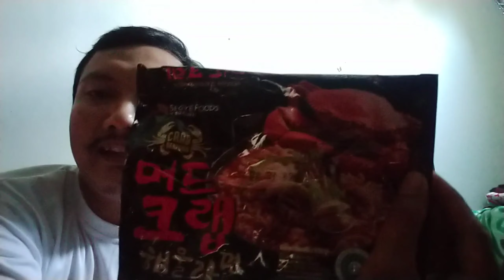Menyicipi Mie Tulisan Korea Dari Segye Food Yang Rasanya Mantap Betul Cocok Buat Penyuka Mie Pedas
Habis dari minimarket gitu, nemu mie produk dari Segye Food yang rasanya crab gitu. Karena penasaran ujungnya aku beli dah... dengan harga Rp. 10.000,00 mendapatkan semangkuk mie yang sangat nikmat... 🤤🤤🤤

IG Creator: @fanatic_01

mie korea
mie korean spicy chicken
mie korea hitam
mie korean spicy soup
mie korea kuah
mie korea halal
mie korea di indomaret
mie korea instan
mie korea siwon
mie korea warna hitam
mie korea jajangmyeon
mie korea arirang
mie korea alfamart
mie ala korea
mie asal korea
mie ayam korea
mie ala korea jajangmyeon
semi korea drama 2020
semi korea drama 2020 terbaru sub indo
semi korea full house sub indonesia
semi korea yoo jong il
semi korea film korea dengan adegan sebenarnya
semi korea army
semi korea baper romantis
semi korea flight
mie korea beli dimana
mie beras korea
mie bihun korea
mie bahasa korea
mie bulgogi korea
bmi korea adalah
bmi korea co. ltd
bmi korea bottle washer
average bmi korea
yusuf bmi korea
kepanjangan bmi korea
kalkulator bmi korea
ideal bmi korea
mie korea cheese
mie korea carbonara
mie korea capcay
mi cha korean name pronunciation
mie cup korea halal
mie coklat korea
mie cubit korea
mie korea di shopee
mie korea di jakarta
mie korea denpasar
mie korea di senopati
mie dingin korea
mie korea di surabaya
mie dingin korea instan
mi nombre en korea
mi vida en corea
mi korea fashion
mi korean fashion
mi fit korean for youmi.apk
mie goreng korea
mie gelas korea
mie korea ghost pepper
mi gung korean spa
mie goreng korea super pedas
mie goreng korea pedas
mie goreng korea sedap
mie gandum korea
gmi korean church
gmi co ltd korea
mie korea halal di indonesia
mie korea hitam pedas
mie korea hits
mie korea harga
mie korea hitam halal
mie korea haram
mie korea indomaret
mie korea indomie
mie korea instan halal
mie korea item
mi in korea
mie instan korea terenak
mie instan korea pedas
mie korea jajangmyeon halal
mie korea jamur
mie korea jajangmyeon di jakarta
mie korea jakarta selatan
mie jjampong korea
mie jjajang korea
jenis mi korea
mie korea kuah pedas
mie korea kimchi ramyun
mie korea keju
mie korea kemasan
mie korea kimchi
mie korea kuah putih
mie korea kacang merah
mie korea lezat
mie lebar korea
some by mi korea location
kyung mi lee korea university
lounge.mi korea
mi tech co ltd korea
mi-ju co. ltd korea
mie korea nongshim
mie korea nongshim halal
mi hyang north korea
park yeonmi north korea
mi-24 north korea
mi-ran north korea
yeon mi north korea
áo sơ mi korea nam
mi-ok korean name
olahan mie korea
mie instan orang korea
kuota pmi korea 2020
markit pmi korea
nikkei pmi korea
manufacturing pmi korea
korea services pmi
korea pmi trading economics
south korea pmi investing
korea composite pmi
mie ramen korea
mie korea ramyun
mie korea resep
mie korea rasa keju
mie korea recommended
mie ramen korea yang halal
mie ramen korea instan
mie rebus korea
tmi korean meaning
tmi korean song
tni news korea
tmii dalam bahasa korea
tmi news korean show
tni news korean
tmi news korean show eng sub
tmi meaning in korea
mi hyang korea utara
mie ubi korea
mie korea vegetarian
tham my vien korea
woo hye mi voice korea
miwon korea
mie korea warna coklat
mie korea warna pink
mie korea warna merah
min woo korean singer
mi wu korean drama
mi woo korean drama
xiaomi korea
mi xao korea
mie korea yang halal
mie korea yang ada di indomaret
mie korea yang tidak halal
mie korea yang berwarna hitam
mie korea yg halal
mie korea yang ditarik dari peredaran
mie korea yang haram
north korea mi-24
3rd mi korea
mi band 4 korea
mi band 5 korea
xiaomi mi 9 korea
mi 9 price in korea